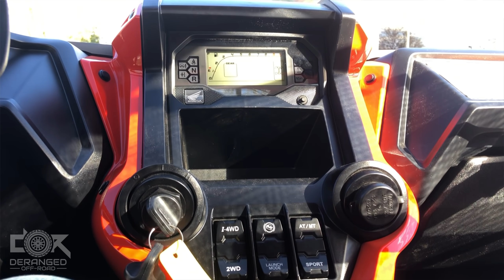Honda Talon X4 100 Mile Review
100 miles in and first service done, its time to share my thoughts on the Talon X4 Live Valve. I'll run through my thoughts on the live valve suspension, the DCT transmission, overall quality and the upgraded tires. Do I feel like I made a mistake with my purchase? Check the video out for more!

Buy some swag on our website.  We've got some awesome hats, shirts, hoodies and more.  We're also constantly building up our accessories catalog.